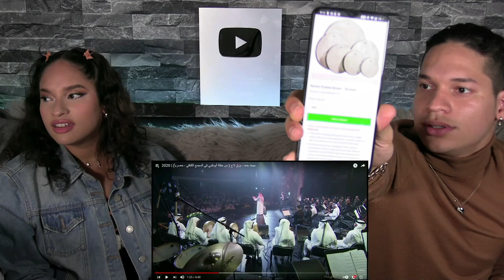Latinos react to Mehd Hamad for THE FIRST TIME👀🤩👏 | Barq Lah (From Abu Dhabi Concert 2020)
Sup people!
Here's what we think of @mehadhamadofficial and his wonderful live performance of "Barq Lah" ✨.

Catch our latest FEATURE FRIDAY podcast where we find out about OPM CLASSICS for the FIRST TIME here 😎